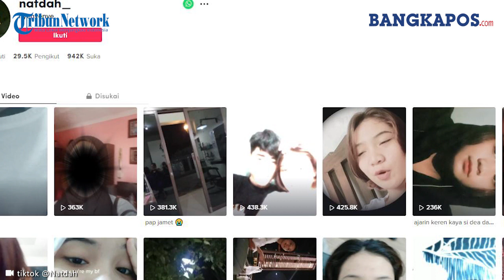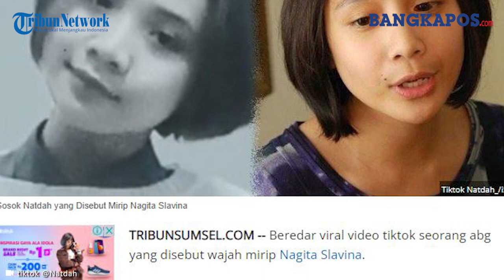Viral Mirip Nagita Slavina di Tiktok, Warganet Jodohkan Dengan Dimas Ahmad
Beredar viral video tiktok seorang abg yang disebut wajah mirip Nagita Slavina.
Video yang beredar sejak sabtu (12/3/2022) memperlihatkan wanita berambut pendek dengan sweater putih terlihat tengah membuat konten tiktok.
Disinilah wajah si wanita disebut mirip dengan Nagita Slavina sewaktu masih muda.
Sontak banyak warganet yang lantas kaget dengan kemiripan tersebut.
Bahkan ada warganet yang coba menjodohkan dengan sosok Dimas Ahmad kembaran Raffi.
Lalu siapakah sosok wanita tersebut?
Diketahui si pembuat video tersebut bernama Natdah_